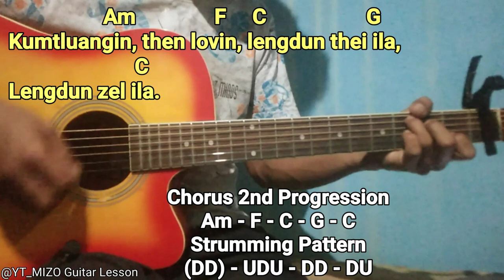Bzi Tochhawng - Leng Dun Zel Ila (Guitar Lesson/Perhdan)